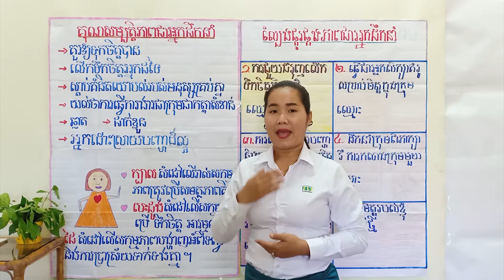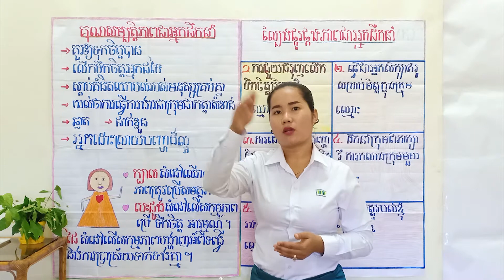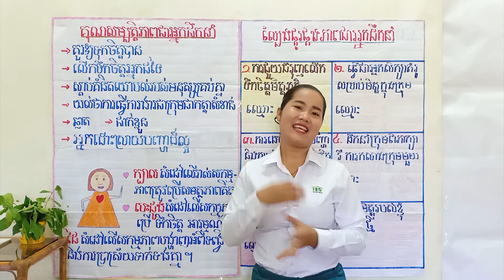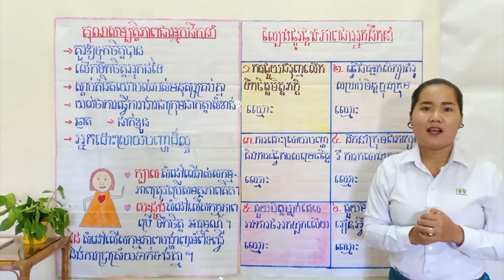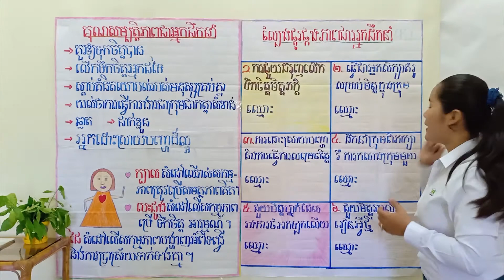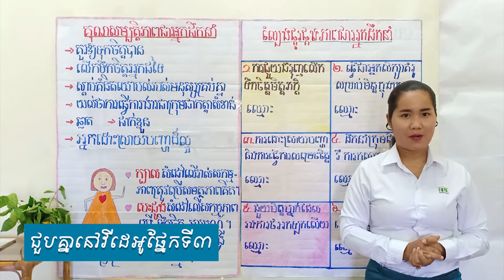ខ្ញុំអាចដឹកនាំ​ (ផ្នែកទី២)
វគ្គបំណិនជីវិត៖ ខ្ញុំអាចដឹកនាំ​ (ផ្នែកទី២)
សមស្របសម្រាប់កុមារីថ្នាក់ទី៩
សម្របសម្រួលដោយអ្នកស្រី ខែម ឆៃលាង